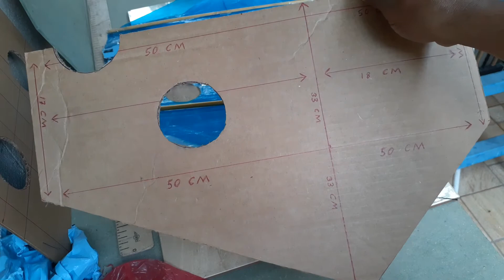Como hacer una CHICHIGUA O cometa que vuela sin cola principio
Papalote que vuela sin cola con funda reciclada